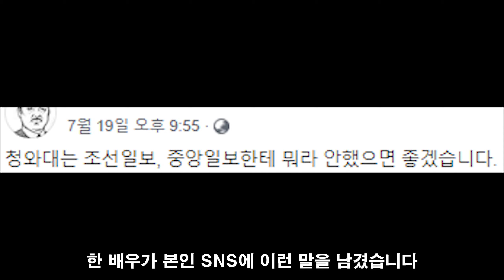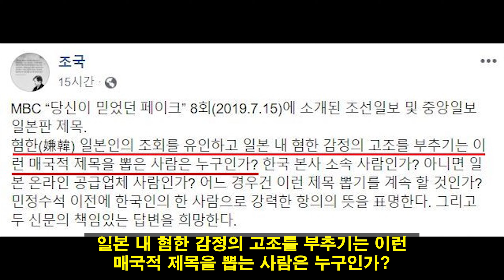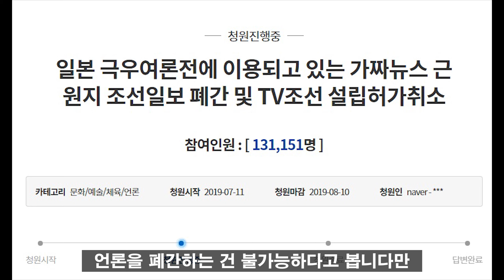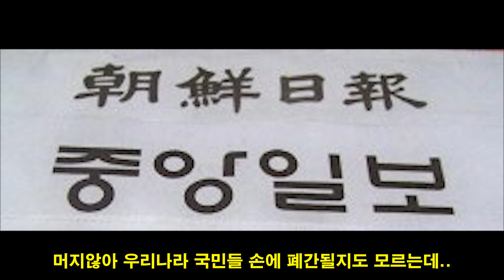청와대에 소신 발언한 배우 김의성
배우 김의성씨가 SNS를 통해 "청와대는 조선일보, 중앙일보한테 뭐라 안 했으면 좋겠습니다"라는 말을 남겼습니다.

얼핏보면 조선, 중앙일보를 비판하고 있는 청와대를 지적한 것처럼 보이지만 그 뒤에 바로 "외국 언론에 이래라 저래라 하는 거 실례임"이라는 말을 덧붙였습니다. 즉 그만큼 조선, 중앙일보가 친일 행위를 하고 있다는 의미입니다.

고민정 대변인과 조국 민정수석도 조선, 중앙일보를 강하게 비판하고 있는데요. 현재 상황을 짤막하게 요약해봤습니다.